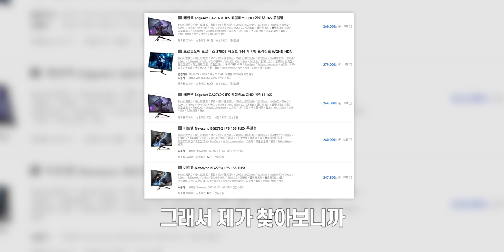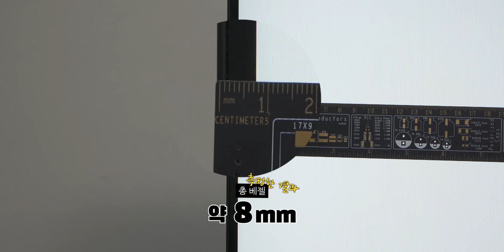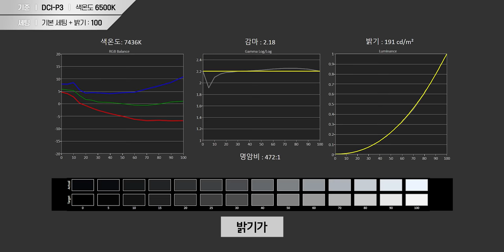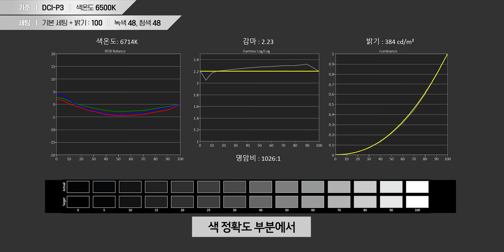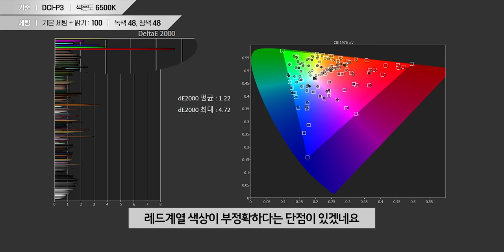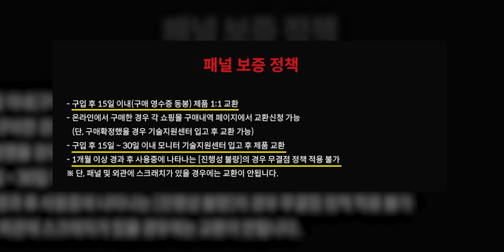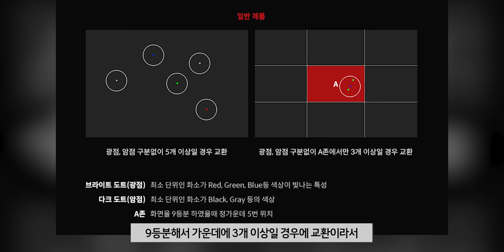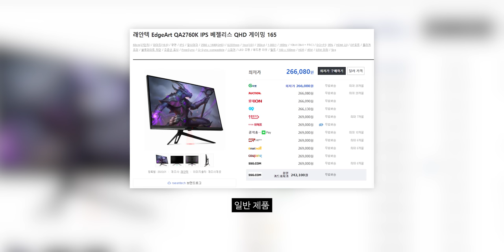RTX 3080,3070유저가 꼭 사야하는 20만원대 IPS QHD 165Hz 가성비 모니터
▶ 스펙
제품명 : 래안텍 EdgeArt QA2760K
패널 : 27인치 IPS QHD(2560x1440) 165Hz
응답속도 : 1ms(OD) / 실측시 3~5ms 수준의 잔상
밝기 : 350cd/m²(측정치 : 384cd/m²)[녹색 48, 청색 48]
명암비 : 1000:1(측정치 : 1026:1)[녹색 48, 청색 48]
색역 : DCI-P3 95%(측정치 : DCI-P3 : 98.1%)[녹색 48, 청색 48]
색심도 : 10bit(8bit+FRC)
부가기능 : G-Sync 호환(48~165Hz)[LFC], 플리커프리
스탠드 : 틸트
베사홀 : 100mm x 100mm
스피커 : 2W+2W 스테레오 스피커
포트 : DP 1.4(165Hz) x 2, HDMI 2.0(144Hz), USB 인풋(펌웨어 업데이트 용), 3.5mm Audio, DC포트